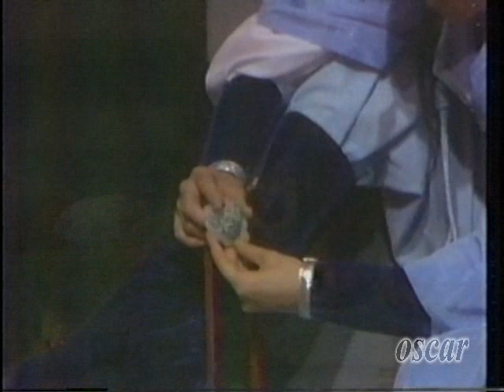蛇郎君-護美汾陽行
羅浮（葉青飾）護送璧珠（黃鉫淩飾）和珊瑚（白冰冰飾）回汾陽，珊瑚倔強又任性，羅浮無奈卻又情深不渝